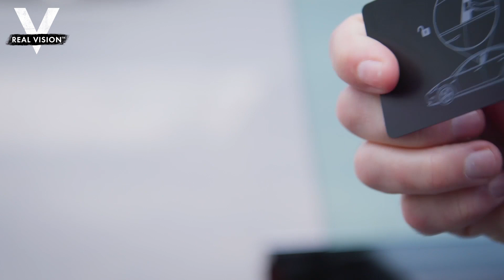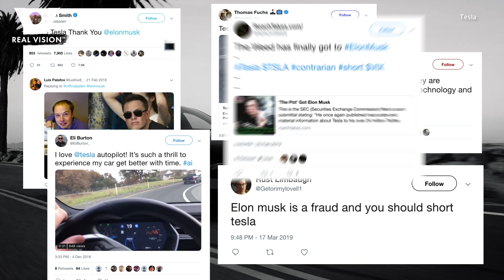Announcement: Live Q&A (w/ Mark Spiegel, Ross Gerber & Grant Williams) | Real Vision™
We are bringing you a live chat Q&A with Mark Spiegel, Ross Gerber and new addition Grant Williams. Don't miss out on a chance to ask your questions tonight March 29th at 6pm!

Announcement: Live Q&A (w/ Mark Spiegel & Ross Gerber) | The Big Story | Real Vision™